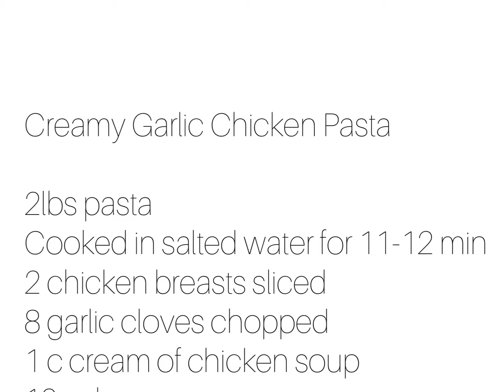Creamiest Garlic Chicken||The Best Creamy Chicken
This is the best creamy garlic chicken, lots of garlic, even the kids love it.  The pasta can be any pasta you prefer, but I prefer bow tie or rotelle because the sauce sticks better!!